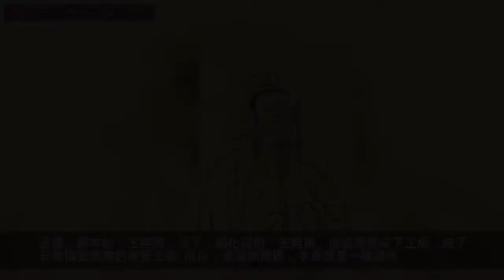為何東晉是中國歷史上皇權最衰落的王朝？詳解東晉的士族門閥政治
東晉，是個奇葩的王朝。這個王朝，直到第九代皇帝，才掌握實權，結果第十一代就滅國。
東晉建立者是琅琊王司馬睿，其本人並非近支皇族，是司馬懿的曾孫，司馬懿第五子司馬伷的孫子。這個王朝自建立伊始，就皇權衰落。初期號「王與馬、共天下」，中期士族門閥輪流掌權，開啟了中國歷史上絕無僅有的「士族門閥政治」。東晉共十一位皇帝，到了第九代才掌握了國家實權。但讓人大跌眼鏡的是，司馬氏掌權後的東晉卻天下大亂，不出兩代就亡國，被劉裕建立的宋所取代。
為什麼會這樣呢？這一切都要從「王與馬，共天下」的起源說起，只有弄清楚了這一點，才會理解為什麼東晉皇權衰落，以及為什麼開國皇帝會是遠支皇族司馬睿。
王衍出自琅琊王氏，在西晉是高級士族（此時並非頂級，但是也人才輩出，琅琊王氏真正成為頂級門閥是過江以後）。三國末期，魏國曹爽執政的正始年間，任用何晏、王弼、夏侯玄等愛好莊子之說、擅長談玄的士人，於是魏國舉國上下開啟了一股清談玄學之風，為魏晉談玄之始。但是玄學真正開始流行，並且日後成了江左南朝士族學問主流，就是從王衍開始的。
王衍清秀俊郎，竹林七賢之一的山濤就曾感慨，是什麼樣的婦人生出了這樣優秀的兒子。但是也預言，將來誤天下的也許就是此人。王衍名氣很大，自比子貢，為士人所傾慕，甚至大部分士人都覺得他是未來的士族領袖。所以，談玄，漸漸地就成為了當時的風尚。很多儒學大家，尤其是後來過江的江左僑姓士族，都由儒學入玄。但是歷史證明，大部分談玄的士族，除了少數像王導、謝玄一樣實幹外，大部分都是清談誤國類型。

西晉八王之亂，這場耗盡了西晉所有力量的內耗，其實主因都可以歸結成一條，那就是司馬炎和司馬攸的皇位之爭，其他原因都是這條主因所導致的。司馬攸是司馬昭幼子，過繼給了司馬師，所以宗法上相當於司馬師的嫡長子。司馬昭一直認為自己是繼承了司馬師的功業，因而也追封司馬師為帝。再加上司馬昭本人極其喜歡幼子司馬攸，曾經指著自己坐的位子說，這位置將來是桃符的（司馬攸小名），所以無論從法理上，還是感情上，司馬攸當皇帝的呼聲特別高。武帝司馬炎建立西晉後，身為嫡親皇弟的齊王司馬攸繼位的呼聲一點沒有減弱。
為此，司馬炎不得不立自己的嫡長子（之前的早夭），但是智力有缺陷的司馬衷為太子。然後設計了一套頂級門閥弘農楊氏外戚加上宗室最長者、司馬懿第四子汝南王司馬亮輔政的陣容。結果這套陣容自己火併起來，外加被有野心的皇后賈南風利用，輔政陣容被賈南風一窩端，權力格局被打破。但是在賈后的統治下，西晉政權也安穩了近十年。
十年的安寧很快被打破了。太子司馬遹並非賈后所生，看到一天天長大的太子，賈后擔心權力旁落，於是誣陷殺害了太子司馬遹。趙王司馬倫是司馬懿的幼子，柏夫人所生。他矯詔殺了賈南風，並且篡位，導致局面徹底失控，弱智的惠帝司馬衷無力掌控局面，給了外地實權宗王武力干涉中央的藉口。

外地宗王本來只有王國衛隊，人數極少，並被西晉中央嚴格監控，掀不起大風浪，但是武帝司馬炎初期，鑒於自己子嗣年幼，西晉初立，就派宗室里的叔叔輩諸王在外地出鎮，按曹魏時期就有的制度，加都督XX州軍事頭銜，掌握了各地的野戰軍。武帝後期，為了司馬衷能安穩繼位，開始陸續封自己的子嗣為王，而賈后掌權後，也開始派武帝系諸王出鎮外藩。從此，掌握了野戰軍的諸王，在八王之亂中，徹底將西晉的軍事精華毀滅。趙王司馬倫篡位後，宗室諸王如齊王（司馬攸之子）、成都王、長沙王、河間王開始了大混戰，史稱「八王之亂」（其實楚王司馬瑋十年前就死了，也被算在了八王之中）。

最後掌權的是宗室疏屬東海王司馬越，而王衍，是當朝的司徒。面對滿目瘡痍的中原大地，擅長談玄的王衍不思如何治理國家，而是開始想後路。當時，自稱是和親後代，有漢室母系血統，同時又從小長在洛陽，身受漢文化薰陶的匈奴人劉淵已經起兵建立漢國，並且攻擊西晉。王衍於是給東海王司馬越出了「狡兔三窟」之計。在司馬越的默許下，王衍自己坐鎮洛陽，弟弟王澄出鎮荊州，族弟王敦為青州刺史，這就是未來「王與馬」的雛形。一旦天下有變，司馬越將與王衍一起，南渡或者東進。而揚州，司馬越沒有派王氏子弟出鎮，而是選擇了自己比較信任的，同為宗室疏屬的琅琊王司馬睿。之前，司馬越和成都王司馬穎對攻時，司馬睿曾經替司馬越看守過徐州後方，因此深得信任。但是司馬睿素無威望，又無軍功，在司馬越看來，司馬睿只是替自己看家的。巧合的是，士族中，琅琊王司馬睿只與王導交好。王導也是琅琊王氏子弟。所以，在揚州，形成了一個弱化盜版的「王與馬」。

在匈奴漢國的攻擊下，司馬越帶著王衍率領西晉最後的主力出逃，把晉懷帝孤零零留在了洛陽，結果司馬越突然病死了。王衍率領軍隊要返回東海國，在路上被石勒擊敗，王衍被石勒殺死。這樣，原本的「王與馬」沒了，弱化版的「王與馬」從盜版變成了正版，成了日後偏安東南的東晉王朝。所以，東晉能開國，本身就是一種偶然。也正因為是曾經的「盜版」，未來的東晉政治軍事格局，處處都能追溯和聯繫到「曾經正版」的司馬越和王衍。

南方江左士族，是一群特殊的群體。在東漢末年，這些人反對孫策，但經過孫權以及後來吳國的幾位君主治理，轉而擁護孫吳政權。吳國滅亡後，江左士族備受中原士族歧視，導致南方的世家大族一直想找一位孫權一樣的人物，重新統領江東，維護江左士族的利益。之前軍閥陳敏本來最有希望成為「孫權」，但是「吳四姓」等南方大姓，尤其是顧榮（東吳丞相顧雍之孫，與陸機陸雲同時入洛）看出了陳敏成不了氣候，所以暗中幫助鎮壓陳敏。琅琊王司馬睿出鎮建康以後，他的威望實在是太低了，南方士族根本就不看好他，甚至輕視他。司馬睿本身又無軍隊實力，於是，剛剛成為正版的「王與馬」權力結構發生了逆轉，琅琊王司馬睿要靠琅琊王氏，即王導和王敦的輔佐，才能在江左站穩腳跟。

依靠著王導及一干過江的中原士族，也就是後來所謂的江左僑姓士族，司馬睿得到了本地士族的支持，尤其是顧榮的支持，開始站穩腳跟。洛陽陷落懷帝被俘虜後，原中原司馬越系各藩鎮共推司馬睿為盟主，但是江南江州刺史華軼不服，杜弢又在荊州作亂，在討平江南的過程中，王導的族弟，大將軍王敦逐漸掌握的軍權，開始控制荊州上游，而王導控制中樞，開啟了東晉上游荊州和下游揚州的之爭，這種爭鬥伴隨了東晉政權的始終。所以，東晉建國一始，就大權旁落，後來繼位為皇帝的琅琊王司馬睿完全是擺設。

司馬睿不甘心大權旁落，遂重用寒門人士，劉隗和刁協，反制琅琊王氏，直接導致了王敦的第一次起兵清君側，並且攻占了京師建康。司馬睿從此號令不出宮門。王導表面上天天向司馬睿請罪，卻暗地裡支持王敦。王敦此時有了取而代之的想法。東晉門閥政治的有趣之處就在於，「均衡」二字，互相制衡，在這個特定的歷史時期，誰都沒有逆勢而為的能力，得知王敦有篡位想法後，王導又聯合其他士族轉而支持司馬睿。東晉司馬家扛過了第一次大亂。
這時，出現了一個著名的人物，叫郗鑒。當時中原大亂，出現了很多流民，東晉政府多將他們安置在江北，不允許過江。一來南方好的土地已經被先期過江的僑民及士族占領，而這些僑姓士族和南方本土士族已經有很大矛盾了，新來的流民會帶來更多的矛盾。二來，後來的流民很不穩定，他們的領頭人通常不是士族，被稱為「流民帥」，因此滯留江北既可以抵禦北方政權，又不會捲入僑姓與本土的利益之爭中。

郗鑒過江很晚，王敦第一次攻占京師建康時期，郗鑒才過江，但是郗氏在南朝最終成為了士族高門，就側面反映了，郗鑒在東晉建國初期的地位是很高的。嚴格意義上來講，郗鑒也是流民帥，但是郗鑒同時也是士族出身。正因為此，他受到司馬睿的徵召，率領流民南下，經營了當時是一片荒蕪的京口，使得京口成為了制衡上游荊州，保衛揚州、拱衛京師建康的重要藩鎮。他也是為數不多的，率領流民在江南建立根據地的流民帥。司馬睿駕崩後，晉明帝繼位，苦於王敦在荊州上游的威脅，接受了郗鑒的建議，就是利用流民對抗王敦。王敦第二次起兵後，曾打算廢明帝而立小東海王（繼嗣，可見東海王司馬越在東晉影響之深），但是郗鑒不同意，並且蘇峻等流民帥援助建康，使得形式逆轉。王敦死後，中樞仍舊在王導手中，但忙於管理龐大的琅琊王氏家族，無力爭權，屬於王敦叛亂的後遺症。

晉明帝也是不甘心皇權旁落的，他想到的方法跟司馬睿不同，明帝想利用宗室來對抗士族。自己病重之時，似乎想託孤於南頓王司馬宗、西陽王司馬羕，故而緊閉宮門。結果外戚庾亮強行闖宮，硬是搶得了輔政之位（可見門閥的力量），打破了明帝讓宗室諸王輔政的幻想。此時，年輕的東晉政權，主要矛盾有，皇帝與門閥士族之爭，宗室諸王與門閥士族之爭，流民帥與門閥士族之爭，江左僑姓士族與本土士族之爭，高門士族與寒門之爭，怎一個亂字了得。荊州重鎮在名將陶侃手中，中樞在外戚庾亮手裡，二人均想徹底取代王導，但是郗鑒從大局出發，不支持。而京口軍隊始終是制衡全局的關鍵，有京口軍在，荊州軍就不會輕舉妄動，就這樣，東晉獲得了難得的穩定。

再次打破這份穩定的是桓溫。桓溫是個同王敦相當的人物。江左桓氏起於桓彝，過江之後靠著平滅王敦積攢了一些威望。史學大家田餘慶先生曾推測，桓彝和當年高平陵政變後被夷三族的輔佐曹爽的桓范是一家。桓彝死於流民帥蘇峻的叛亂，算是為國盡忠。而桓溫作為功臣之後，娶了公主，因而和執政的門閥外戚庾氏也是親戚，受到重用。庾翼死後，庾氏執政地位終結，為了維持門閥的平衡，桓溫出鎮荊州，開始了桓氏控上游的開始

此時，東晉已經是到了第七朝，門閥格局有所鬆動，宗室司馬昱開始總覽中樞，殷浩輔佐。東晉經過幾代經營，實力大大提升，遠遠超過了仍在戰亂不斷的北方。為了壓制桓溫，也為了加強朝廷自身的威望，東晉出現了歷史上的奇觀，控揚州的殷浩和控荊州的桓溫各自北伐，互不協助。結果是，殷浩志大才疏，失敗，從此遠離中樞。而桓溫滅蜀，將四川納入東晉版圖，又兩次北伐，甚至打到了長安，聲望如日中天。

為了進入中樞，掌握朝廷，最後達到篡位的目的，桓溫發動了第三次北伐，此次北伐失敗，桓溫聲望下降，但是卻順利進入朝廷，控制了中樞，並且廢帝，立司馬昱為帝，司馬昱由執政淪為傀儡，憂憤而死。桓溫第三次打碎了司馬氏奪回大權的努力。但是，此時陳郡謝氏崛起，聯合幾大門閥反對桓氏，桓溫一直想加九錫，等晉帝主動禪位，但被謝氏一拖再拖，終究沒有等到，桓溫死後，桓氏掌門人是桓溫之弟桓沖，桓沖依舊控制上游，但是並不想篡位，東晉再次出現了均衡的局面。桓溫，終究還是沒能打破士族門閥的格局，從桓溫身上可以看出，無論是誰，在這個時代，一旦想打破格局，就會被聯合抵制。可以說，這個時代還是不屬於桓溫。

陳郡謝氏門第本來不顯，直到謝安的崛起。謝安在桓溫時代，小心翼翼的保全家族，周旋於各大家族和桓氏之間，維護著司馬氏的統治。桓溫死後，謝氏自身聲望不夠，為了執政，抬出了太后垂簾，從琅琊王氏，到外戚庾氏，再到宗室司馬昱，直至謝安，可以看出，權力在逐漸回到皇帝及宗室手中。如非不是上游荊州總有強力的家族，也許司馬氏早就奪回了權力。謝安威望如日中天，是在淝水之戰之後。此時北方被前秦苻堅統一了，面對巨大壓力，下游的謝氏謝安和上游的桓氏桓沖開始了合作。